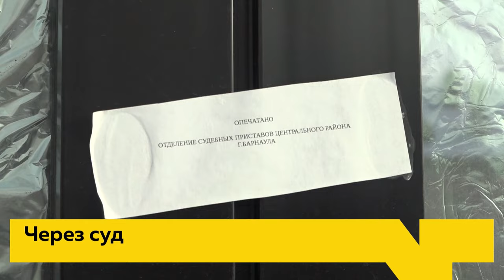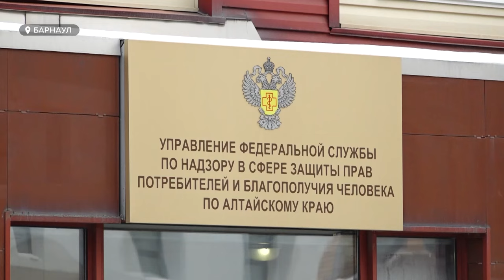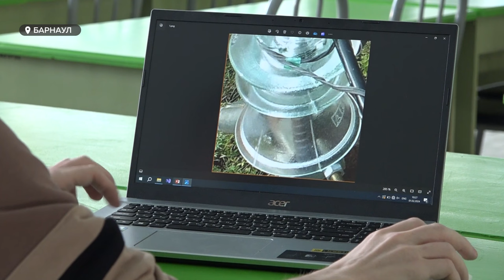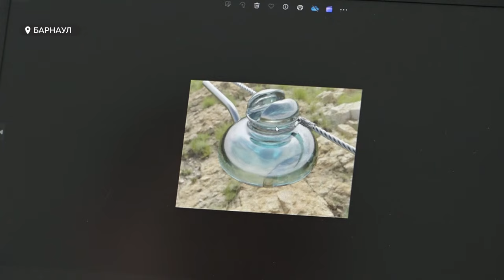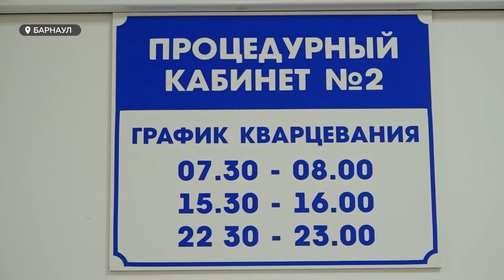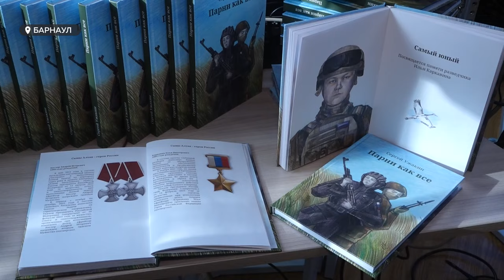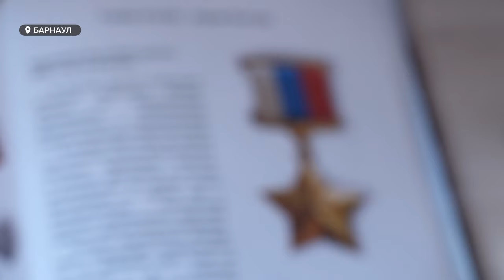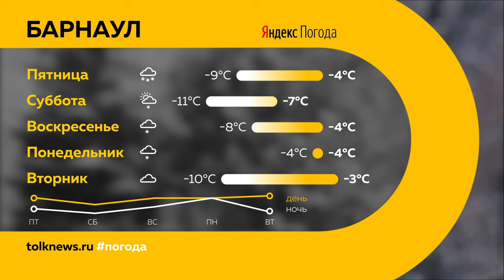"День с Толком" 01.02.2024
Смотрите в выпуске:

00:00 Анонс
00:49 Отравление в "Йеле"
01:37 Белорусский трамвай не сломался
02:12 Пик гриппа и ОРВИ
04:36 Изменения с 1 февраля
06:34 Стипендии уменьшились в АлтГУ
07:12 Дипломы в соавторстве с нейросетью
10:59 Новое оборудование в гинекологии
13:33 Награды за помощь бойцам СВО
15:17 Книга о погибших бойцах СВО
18:36 Баскетбол
20:48 Зимний городок демонтировали: опрос
21:40 Погода